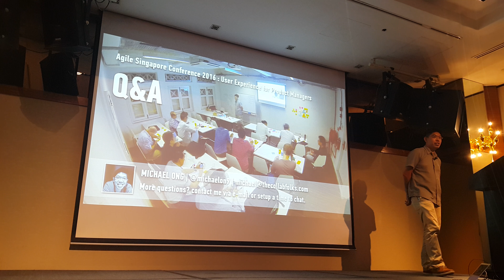Agile Singapore 2016(5)